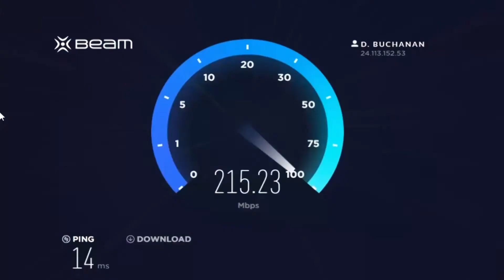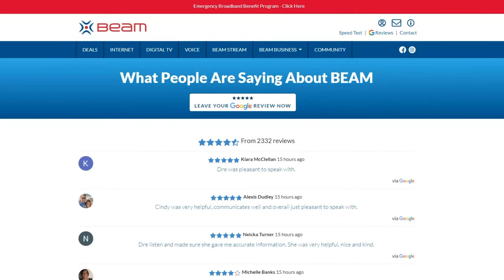Off the Walls _ Eps3